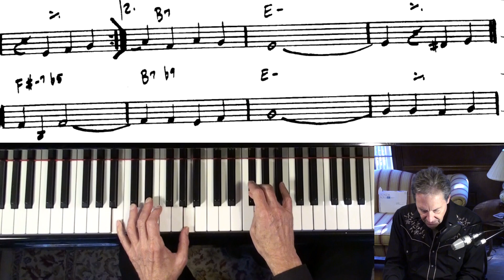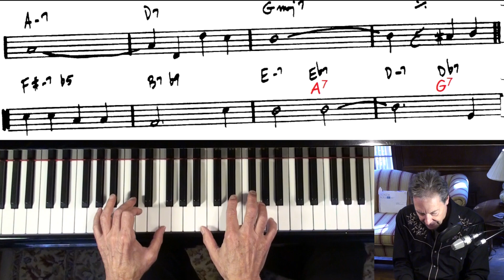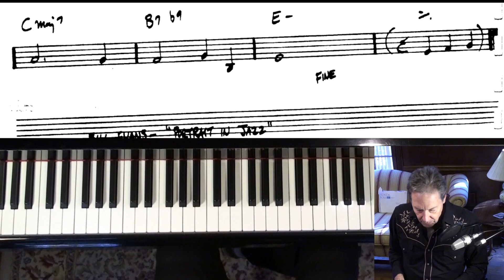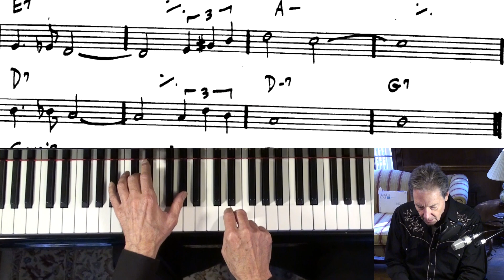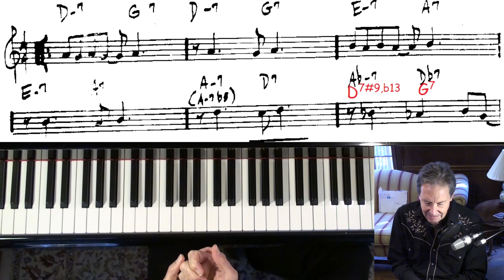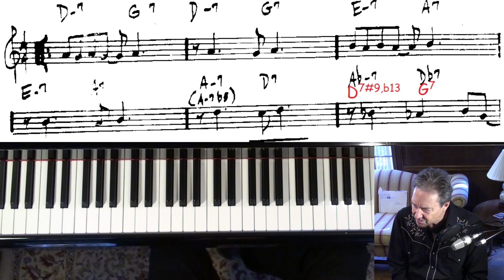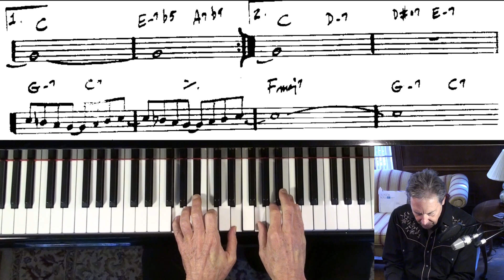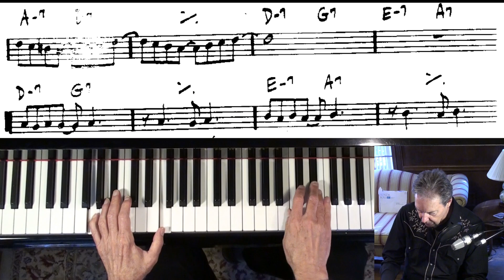Tutorial #10 🌙 🎹 Tritone subs on 5 standards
Tony Winston Jazz Piano College